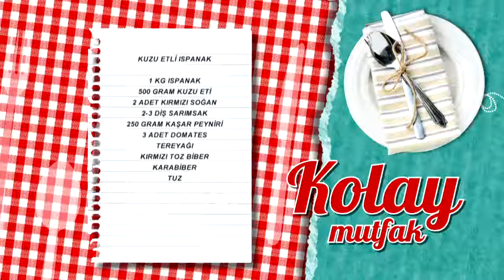Kuzu Etli Ispanak Tarifi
Kuzu Etli Ispanak tarifimizin detaylarını öğrenmek için adresini ziyaret edebilirsiniz.

Malzemeler

1 kg ıspanak
500 gram kuzu eti
2 adet kırmızı soğan
2-3 diş sarımsak
250 gram kaşar peyniri
3 adet domates
Tereyağı
Kırmızı toz biber
Karabiber